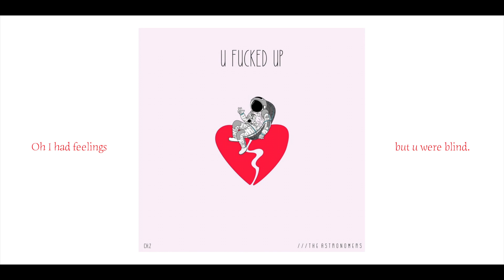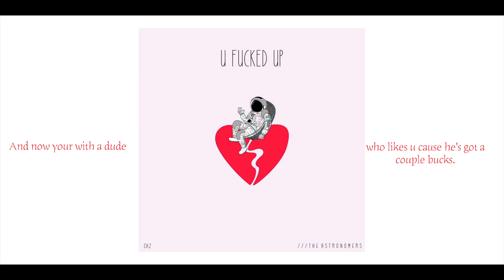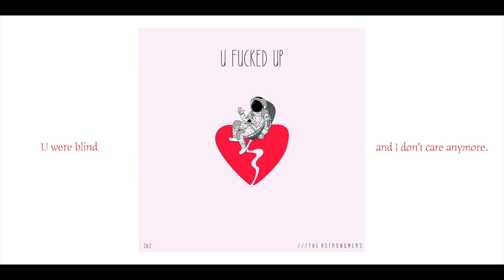The Astronomers - U Fucked Up (Official Lyric Video)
Lyrics:

“U Fucked Up”

Try me try me once more
Won’t get very far
I’ve had up to here girl
Not playing the part
Don’t know how you live with
Lying from the start
If you think of calling
Don't
I hope you are okay with
Fucking up my heart
I’ve made it really clear
I wanna be apart
I think it’s kinda funny
You still hit me up
Wonder why I’m not replying, oh
U fucked up
Oh
And I don’t care anymore
You had time
Yes
But I was the only one
Checking my watch
I had feelings
But you were blind
It felt you would just walk right through me
U fucked up, oh and I don’t care anymore
Remember when you told me we would keep in touch
Little did I know you would go and mess it up
Thank ya much, now I know who you are guess I’m in luck
But here I am thinkin bout what it all was
You suck
You run your mouth all over town you just won’t give it up You throw a fit about the stupid shit that happened over lunch. And now you’re with a dude who likes you cause he’s got a couple bucks
Fuck
U fucked up
Oh
You had time
Yes
Checking my watch
I had feelings
U fucked up
U had time
U were blind
U fucked up
La dee da
La dee da
La dee da
La dee da
La dee da da da
La dee da
La dee da
La dee da
U fucked up
La dee da
La dee da
La dee da
La dee da
U fucked up
La dee da
La dee da
La dee da